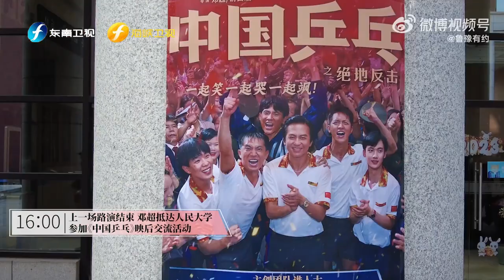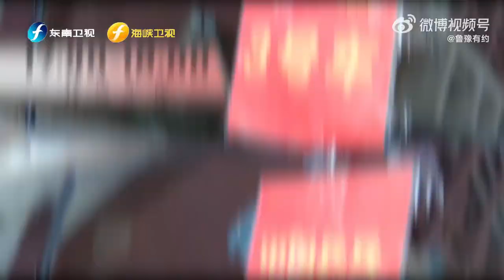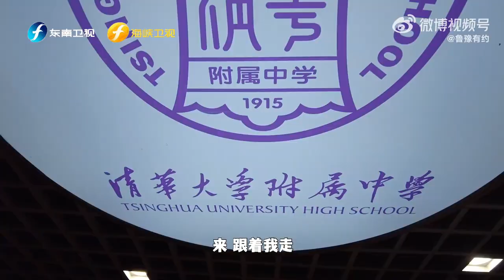【邓超】鲁豫工作Vlog 第五次采访邓超 围观电影《中国乒乓之绝地反击》路演的台前幕后 20230221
【邓超】鲁豫工作Vlog 第五次采访邓超 围观电影《中国乒乓之绝地反击》路演的台前幕后

【鲁豫对话邓超 】邓超第五次上鲁豫有约 邓超执导的最新电影《中国乒乓之绝地反击》正在热映，来到《鲁豫有约一日行 》，邓超与鲁豫分享历经重重波折后的幕后故事。锁定2月22日 21:20 东南卫视 及 22:00 优酷的《鲁豫有约一日行》正片。